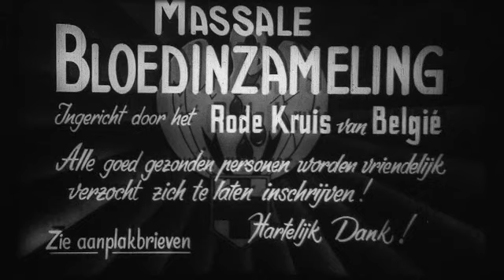1956 Wees bloedgever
Midden jaren '50 werd een grote campagne opgestart om bloeddonoren te werven. Dit gebeurde vooral via affiches en dit bioscoopfilmpje.
Wil je nu bloed geven? Schrijf je in op